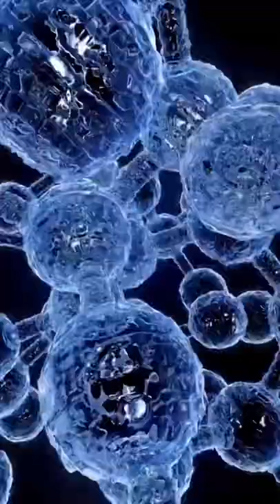¡Debes saber esto! 🍕☢️